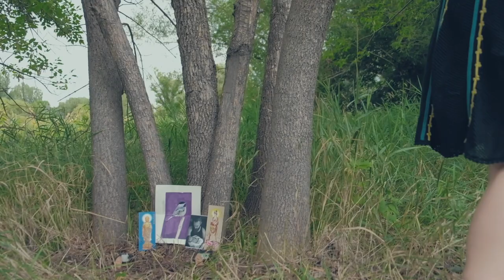Sleeping Woman - The Love Sprockets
This song is in honor of La Mujer Dormida (The Sleeping Woman), a 17,000 foot dormant volcanic mountain in Northern Mexico, which Jahnavi visited in April 2017. She wrote this song in Mexico City (where their daughter Chickadee was conceived in February 2016) after she returned from the excursion. As always, Addison added his musical mojo to the song when she brought the song back to Austin.

This song also honors their daughter, Chickadee, who was stillborn in November 2016.